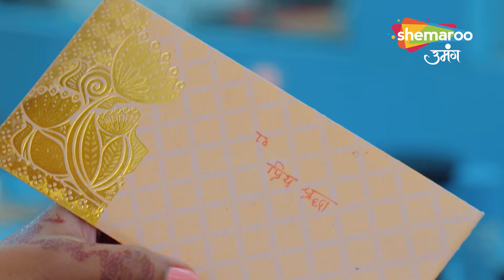कीर्ति के हाथ से गिरि हल्दी | Kismat Ki Lakiron Se | Episode 10 Clip 1| Shemaroo Umang